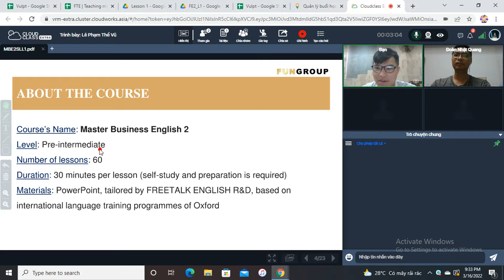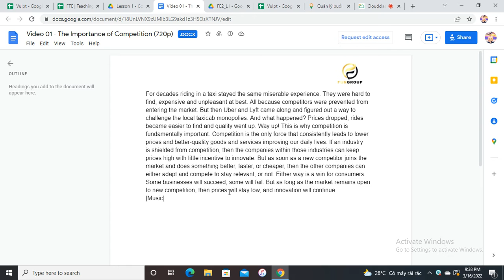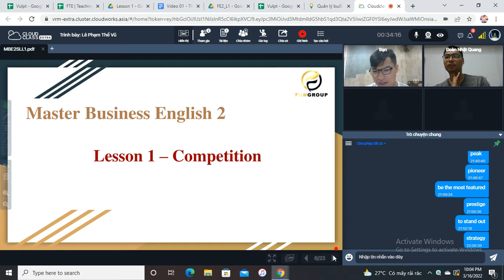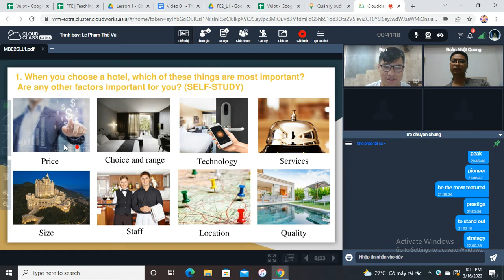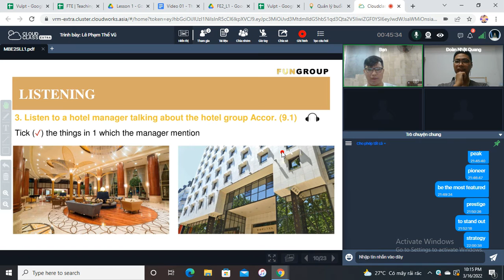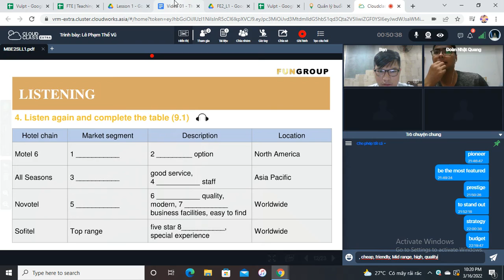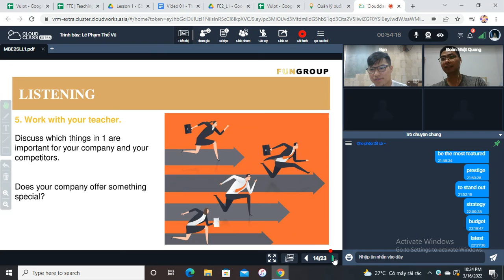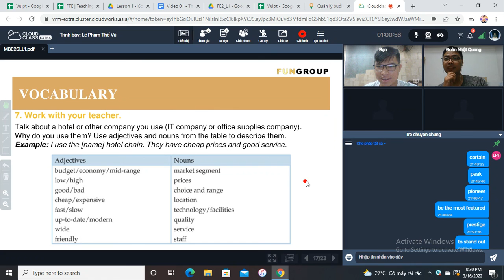Freetalk English | Bài 1: Sự Cạnh Tranh | Lê Phạm Thế Vũ dạy tiếng Anh giao tiếp online | 16.03.2022